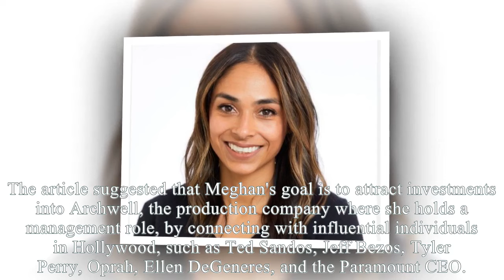Harry Shame When The Directors In The First Row Asked Meg To Stay 5ft Away From Them: We Have Wifes!